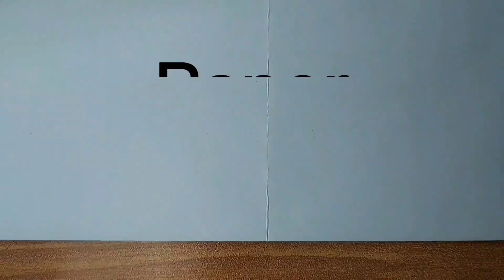How to make cute paper plane for kinder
how to make stuff out of paper airplanes,
cool things to make out of paper,
origami paper craft easy airplane,
cool origami paper airplanes,
how to make a fast paper airplane,
cool paper airplane videos,
how to make paper gun easy and fast that shoots,
how to make super paper plan,
how to make the world record paper airplane,
crafts with paper,
how to draw a paper airplane,